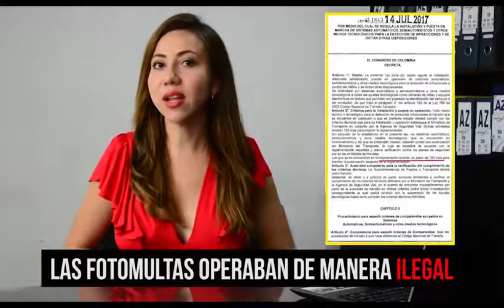Fin de las Fotomultas - Grupo Movivial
Suspendidas las Fotomultas en Colombia por fallas en la operación! No existían permisos completos, por lo tanto los cobros por fotomultas o foto comparendos son completamente ilegales y los ciudadanos que pagaron merecen ser indemnizados y reparados.